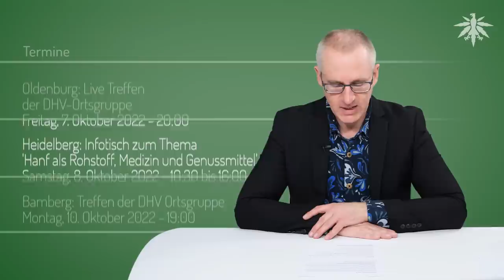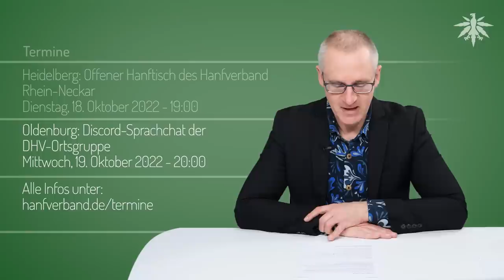Biden begnadigt massenhaft | DHV-News # 353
0:00 • Intro
0:23 • Vorbemerkungen
2:10 • USA: Biden begnadigt massenhaft & Volksabstimmungen im November
15:21 • Kolumbien ist im Rennen!
18:53 • Verzögerung in Zürich
20:40 • Termine

DHV-Diamantsponsor

• Vorbemerkungen

• USA: Biden begnadigt massenhaft & Volksabstimmungen im November

Spiegel, 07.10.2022: Lockerung der US-Drogenpolitik - Einfacher Marihuanabesitz – Biden will Verurteilte begnadigen

President Biden @POTUS twitter, 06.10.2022: As I’ve said before, no one should be in jail just for using or possessing marijuana. Today, I’m taking steps to end our failed approach. Allow me to lay them out.

The White House twitter, 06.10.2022: Bidens Video-Ansprache/ Too many lives have been upended because of our failed approach to marijuana.

The White House, 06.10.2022: Statement from President Biden on Marijuana Reform

NORML, 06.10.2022: NORML Issues Statement Regarding President’s Plan to Pardon Those with Low-Level Marijuana Convictions

marijuanamoment.net, 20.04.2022: Biden Won’t Commit To Sign Marijuana Bill If Passed By Congress, Press Secretary Says

NORML, 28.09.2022: Voters in Five States, Dozens of Cities to Decide on Marijuana Legalization Measures This November

• Kolumbien ist im Rennen!

marijuanamoment.net, 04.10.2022: Colombian Lawmakers Approve Marijuana Legalization Bill In Committee As President Pushes For Global Drug Policy Reform

• Verzögerung in Zürich

srf.ch, 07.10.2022: Legale Abgabe - Fehlende Bewilligung stoppt Zürcher Cannabis-Pilotprojekt

• Termine

Oldenburg: Live Treffen der DHV-Ortsgruppe
Freitag, 7. Oktober 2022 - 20:00

Heidelberg: Infotisch zum Thema 'Hanf als Rohstoff, Medizin und Genussmittel'
Samstag, 8. Oktober 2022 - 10:30 bis 16:00

Bamberg: Treffen der DHV Ortsgruppe
Montag, 10. Oktober 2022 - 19:00

Oldenburg: offenes Online-Treffen der DHV-Ortsgruppe
Sonntag, 16. Oktober 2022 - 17:00

Dienstag, 18. Oktober 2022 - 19:00

Oldenburg: Discord-Sprachchat der DHV-Ortsgruppe
Mittwoch, 19. Oktober 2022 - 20:00